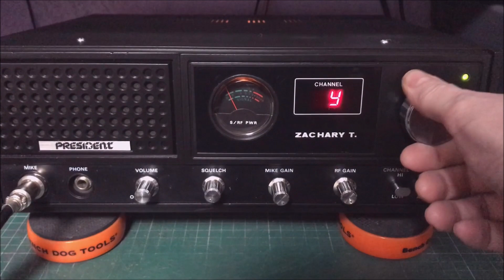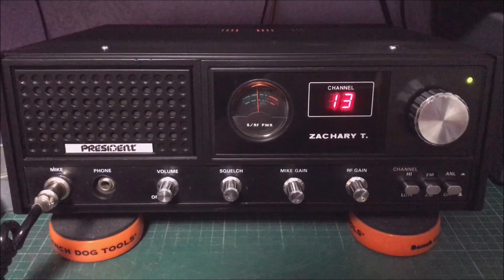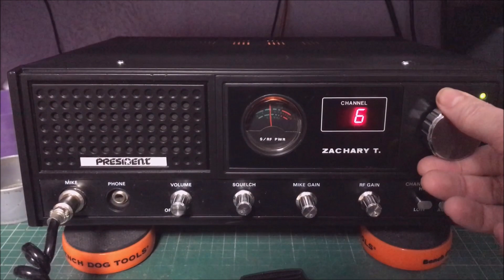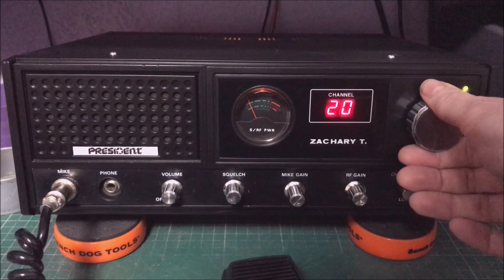President Zachary T Restored, AM/FM 80 Channel Version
Came here in Scrap condition, Now fully working again